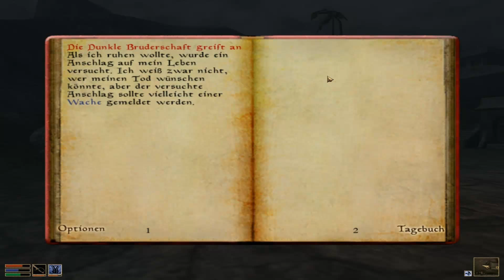Let's Retro TES III - Morrowind # 34 [Deutsch] [HD]: Deja Vu